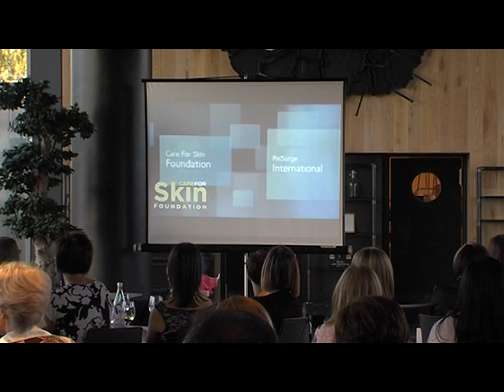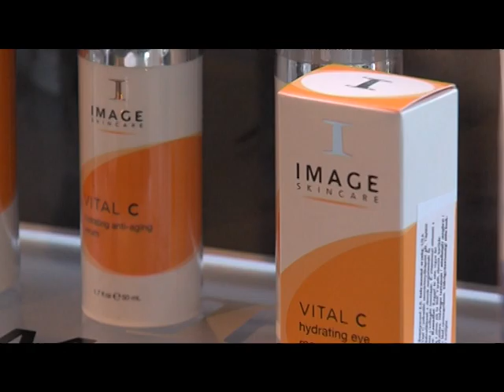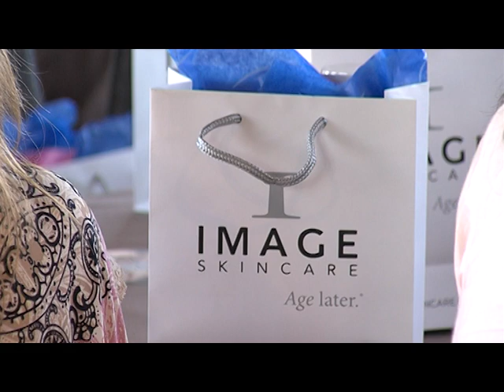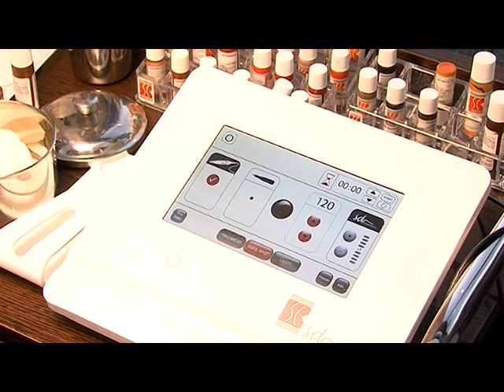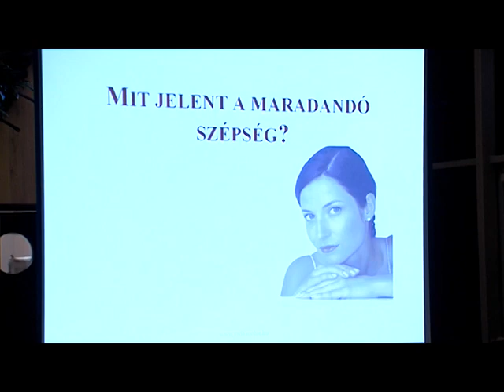Szépség Est Magazin 2015.10.09.